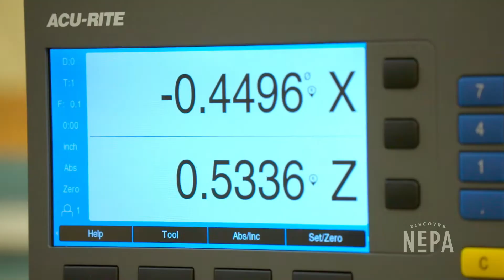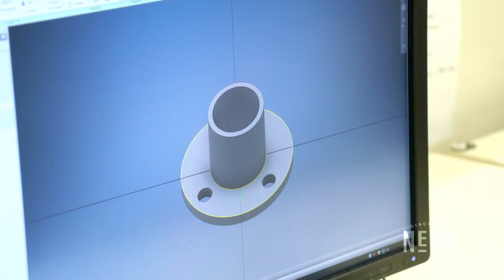Hazleton Area Career Center - Precision Machine Technology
We recently spent a day with the Precision Machine Technology program at the Hazleton Area Career Center! Check out our video to hear more about the skills students gain to become employable in the metalworking industry. 📏